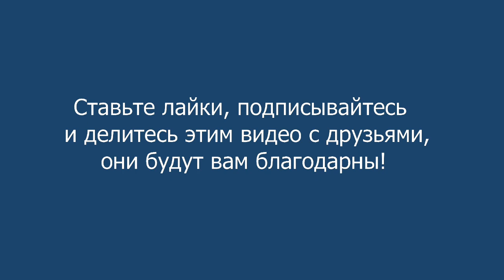Приказ Минздрава России от 26 апреля 2018 года N 192н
Внесены изменения в Положение об аккредитации специалистов (приказ Минздрава России № 334н от от 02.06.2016). Комментарий Алексея Панова